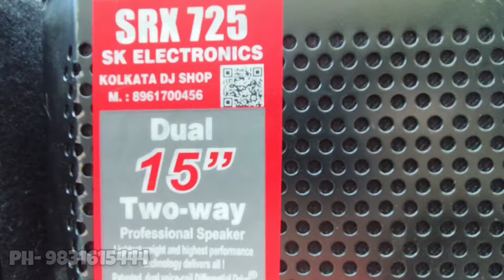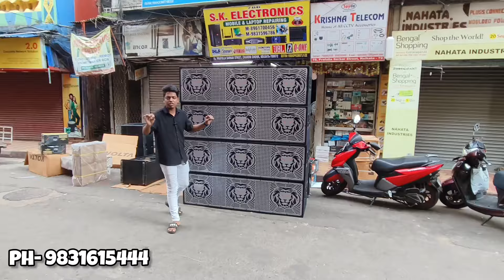Kolkata Dj 🔉 JBL Market। Kolkata। Diwali 🎇 Dhamaka offer 🔥 Dj Sound Market Kolkata। S.K Electronics